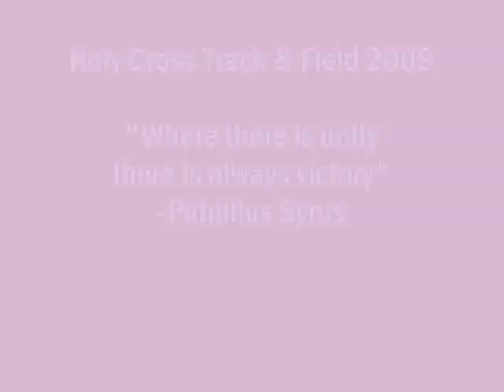Holy Cross Track 2009